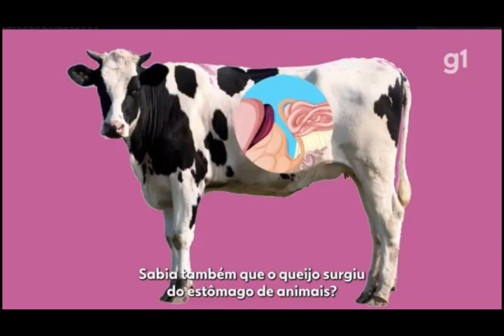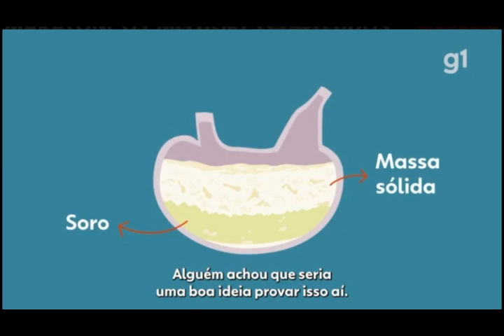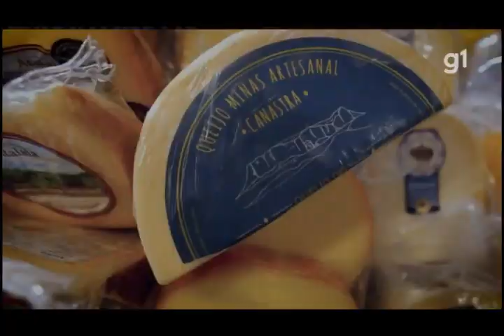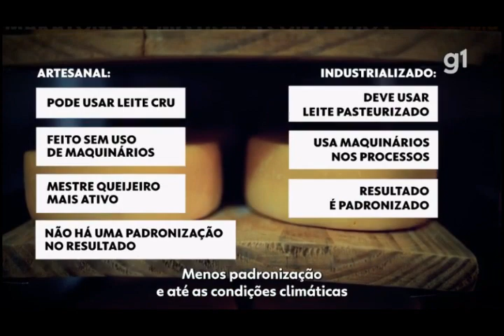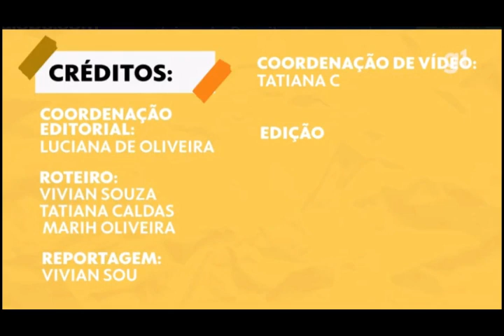QUEIJO ARTESANAL CONCURSOS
Sabia que nem todo queijo de Minas Gerais tem autorização para ser vendido fora do estado?

O Projeto Queijo Minas Legal, coordenado pelo MP, orienta o trabalho de produtores que vivem à margem da regularização. Mais de 1,2 mil visitas técnicas já foram realizadas em propriedades rurais de 160 municípios do estado.

Sabia que nem todo queijo de Minas Gerais tem autorização para ser vendido fora do estado?  - Programa: Agro - De Gente pra Gente